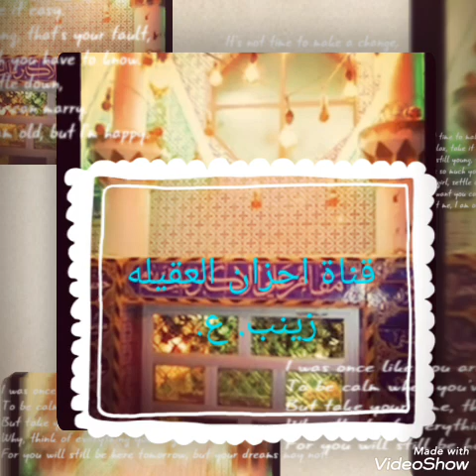ملايه ام علي فزاعيه ع علي الاكبر شلون صوت ومجلس نسوان ولطم نسوان معدل. 💔💔